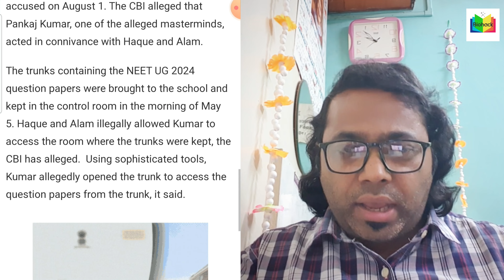NEET SCAM UPDATE🔥।Neet paperleak Big update। supreme কোর্ট এ নতুন petition।কি হবে এবার?neet